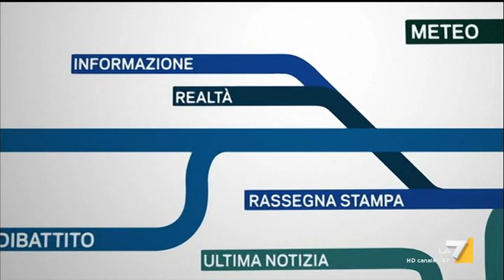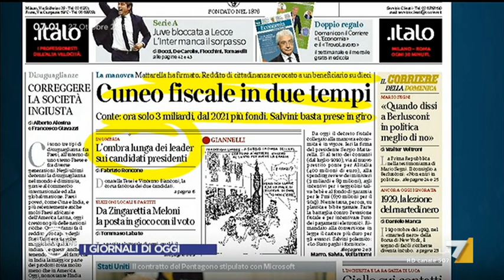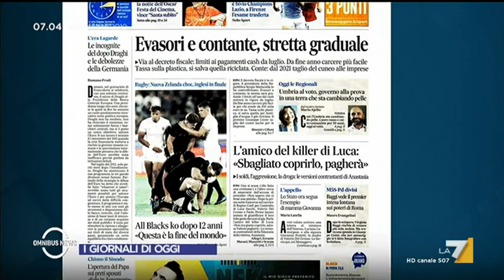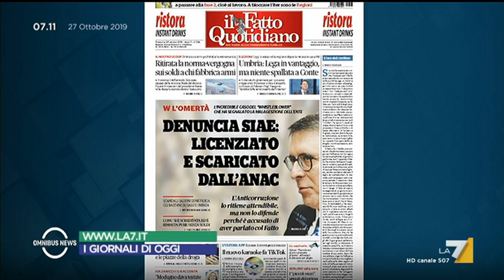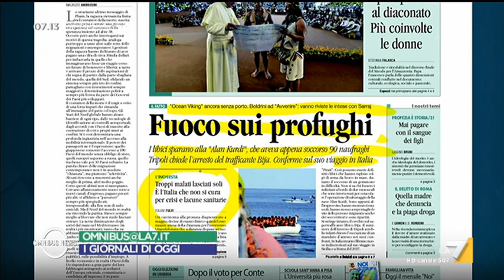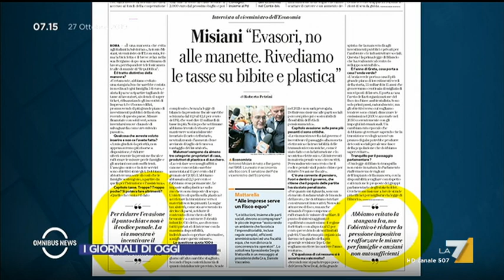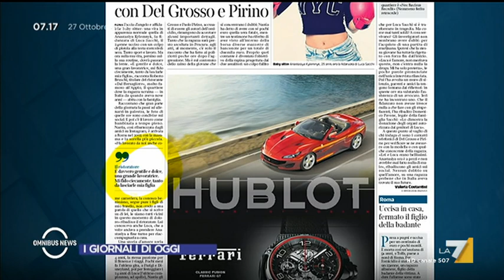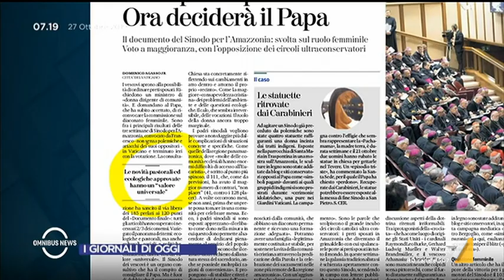Omnibus News - Puntata 27/10/2019